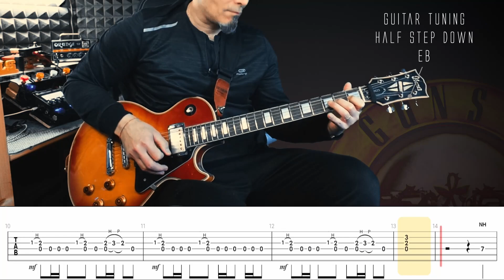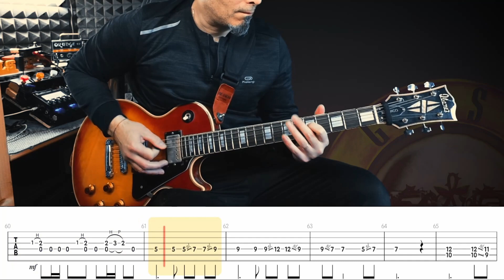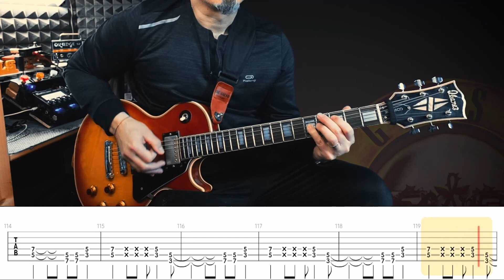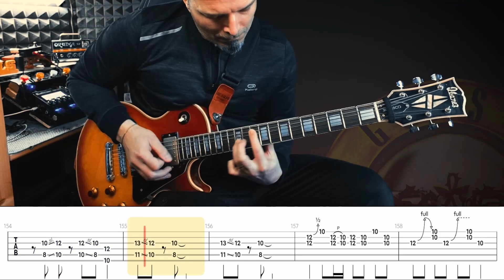Pretty tied up | Guns n' Roses | guitar cover with solos + live tabs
* Guitar Tuner : half tone down
* Backing track : original track and some eqing  with Reaper.

Ibanez '74 custom pre-lawsuit, gt-1000 core boss, PC, Presonus Studio 24c, hd681 Superlux
Software: Reaper , Davinci Resolve, GoplayAlong, Obs